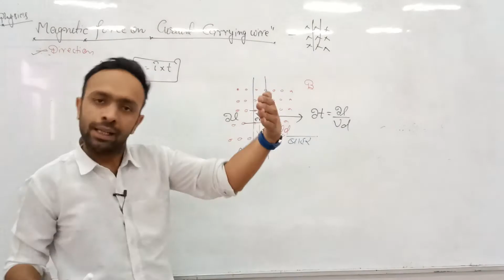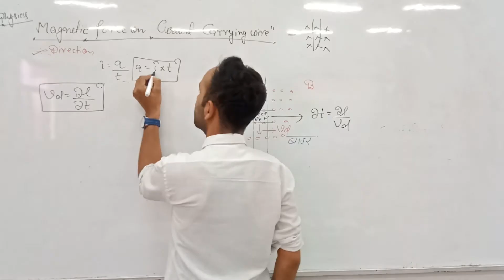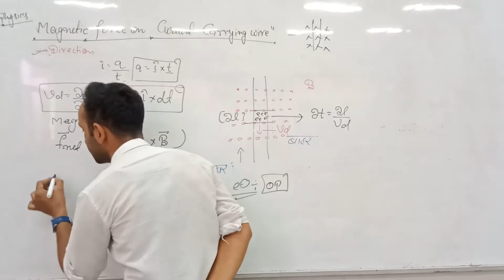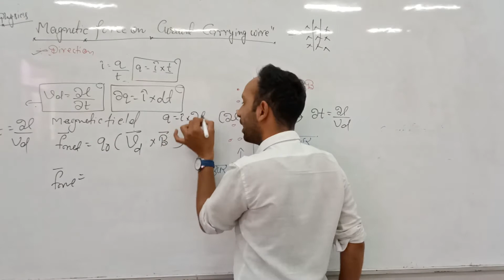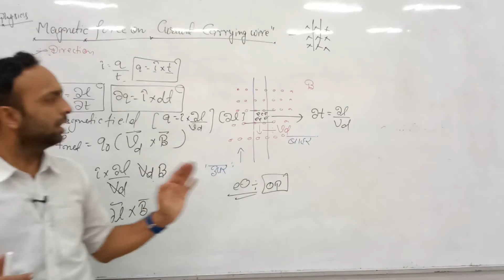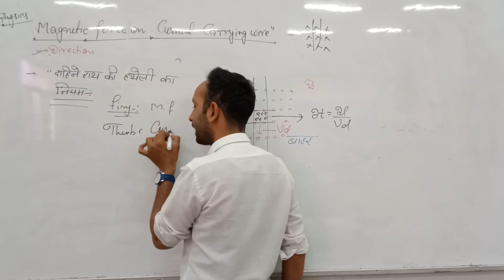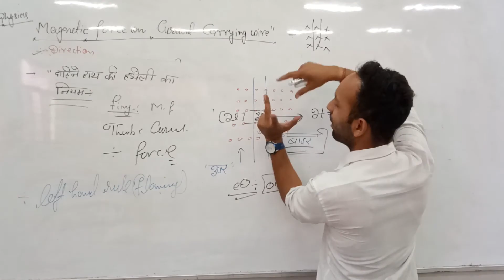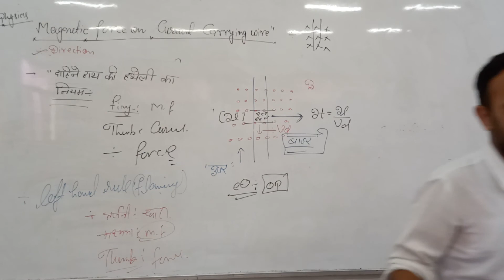Magnetic force on current carrying wire b.sc physics in Hindi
Magnetic force on current carrying wire b.sc physics in Hindi.Smt. Mohari Devi Taparia Kanya Mahavidyalaya,Jaswantgarh ( Nagaur )

Qualification: MSc. MPhil, Ph.D Chemistry
Experience: Teaching and Research-16 Years

Faculties  :-
Dr Navneet Swami,
Radhika Lohiya,
Anil Nayak,
Manoj Swami,
Chandra Prakash,
Siddharth Anand,
Hanuman Mal Sharma,
Pooja Sharma,
Jyoti Pareek,
Gaurav Joshi,
Kishor Darji,
Manisha Chotiya,
Tirupati Rakshak,
Pradeep Dubey,
Vrituka Nagpuriya